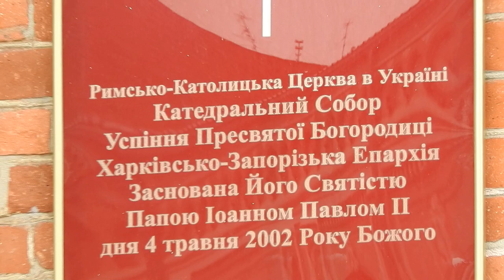Костёл в Харькове на улице Гоголя 1 мая 2019